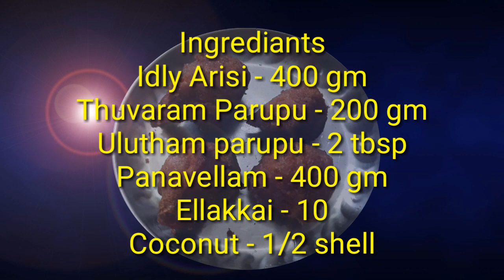Panavellam kachayam/Karupatti recipe in tamil/Traditional sweet recipe/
Sweet kachayam is a traditional sweet of tamilnadu.It is so healthy as we are using panavellam for sweet.Kids likes this sweet kachayam.4 things are enough to do this easy recipe.
    Idly Arisi,Paruppu, ulutham paruppu are soaked for 1 hour and grinded well using panavellam.Elakkai is added for smell,coconut is added to taste.Boil in heated oil and sweet kachayam is ready.
    All of you try this sweet tasty recipe in your home also and enjoy it.